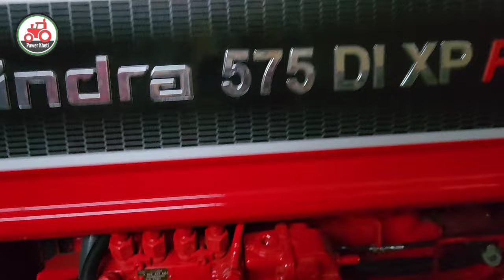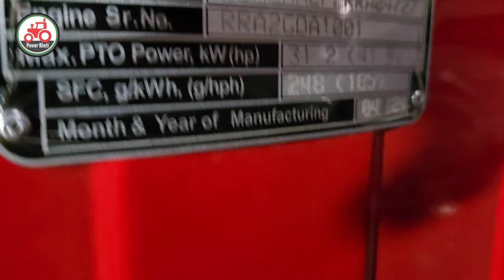अलग अलग 575 लेने से पहले वीडियो देख लें पेसै बच जाएंगे 🤔🤔